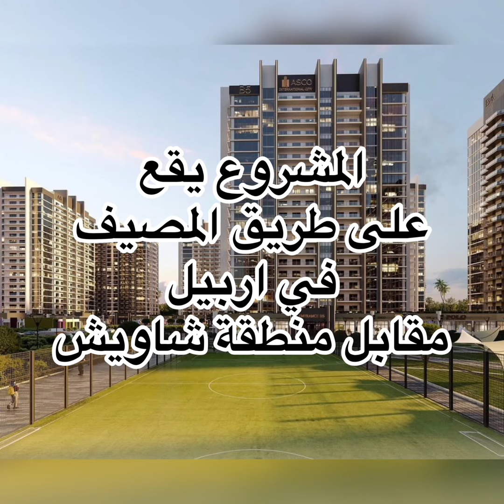ماذا تعرف عن مشروع اسكو انترناشيونال في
اتصل الان بالرقم واتساب 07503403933